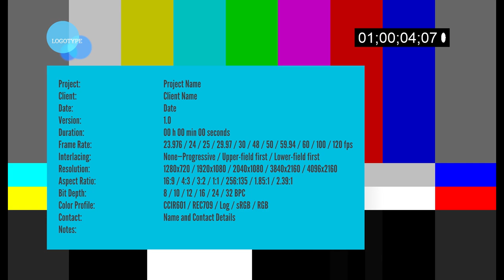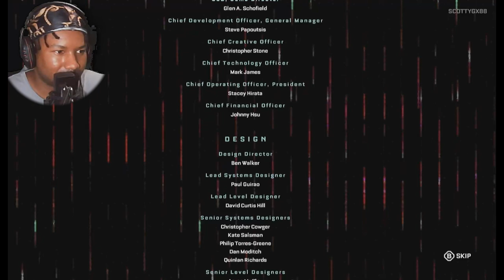FINAL SHOWDOWN AGAINST THE ULTIMATE SOLDIER | Callisto Protocol - Part 8